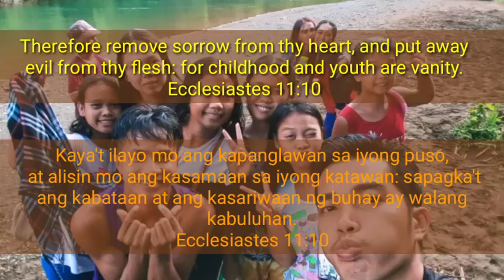Picnic | SDA Youth